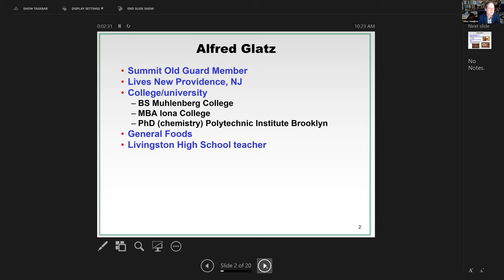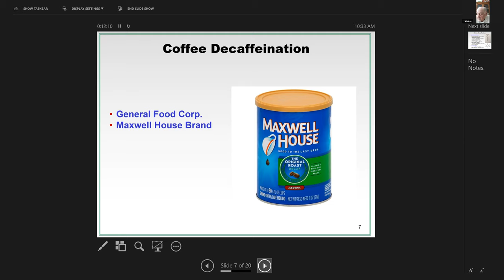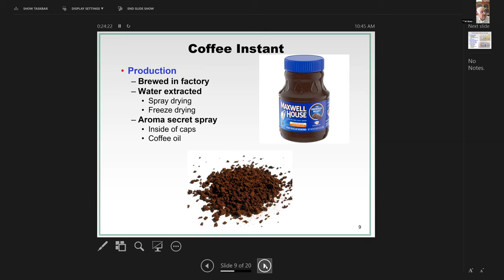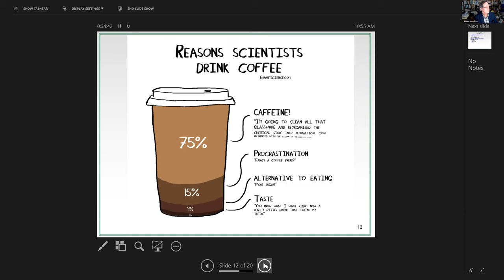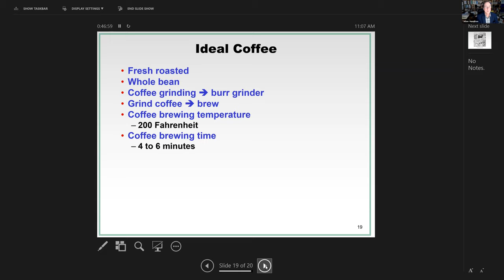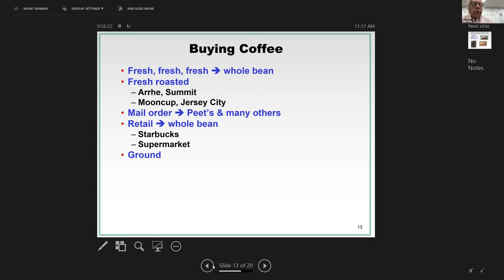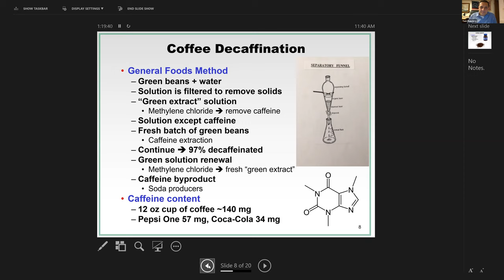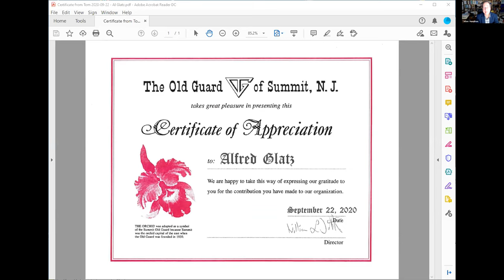"Coffee -- From Beans on a Tree to Aromatic Beverage" by Al Glatz - Sept 22, 2020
Alfred Glatz spent his career as a chemist at General Foods Corporation and knows a thing or two about food chemistry, especially America's favorite beverage, coffee!  Al told us some things about coffee that most of us didn't know, including how coffee is decaffeinated.  Allen Hamilton followed up with a presentation about coffee brands and coffee paraphernalia .  This was a presentation at a meeting of the Old Guard of Summit NJ